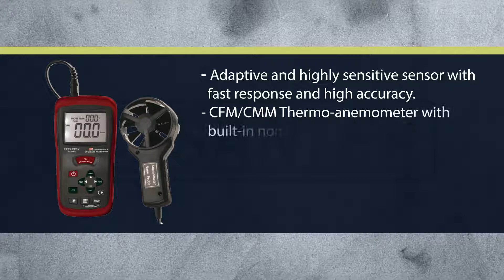BESANTEK BST-AFM06 5 In 1 Professional Environmental Meter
BESANTEK 5 in 1 Professional Environmental Meter is designed to measure air velocity, airflow, light, humidity, temperature and chill temperature as practical handheld. It has been applied to HVAC, paint and facilities maintenance, environmental laboratory utilization systems.